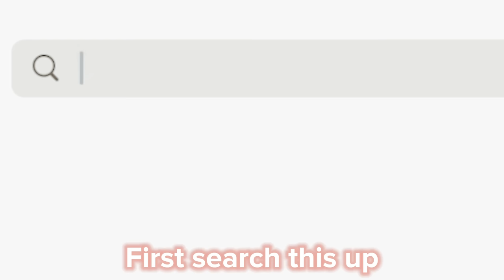How to get this FREE face- 🤨😳💅